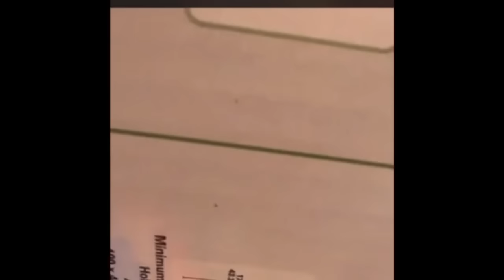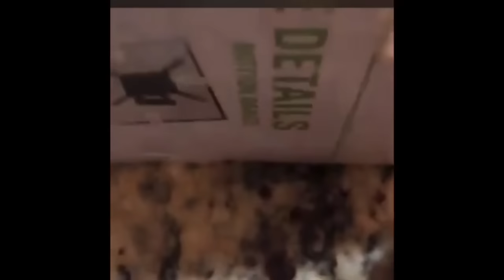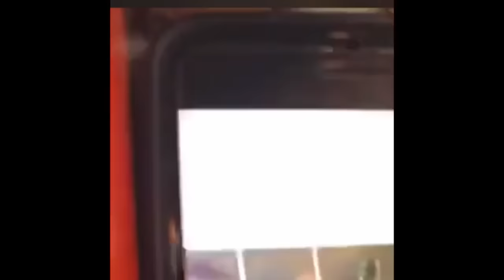Mo3 Address Yella Beezy beating up his manager Rainwater